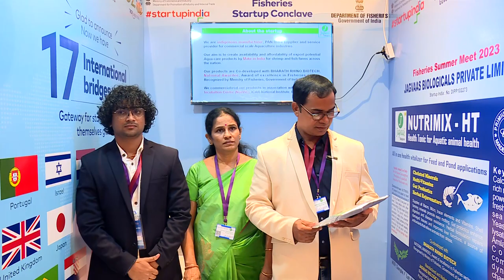The Department of Fisheries, Ministry of Fisheries, Animal Husbandry, and Dairy, Government of India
The Department of Fisheries, GoI, promotes start-ups that offer breakthrough solutions for the growth of fish farmers, in an attempt to further the development and sustainability of the fisheries sector.